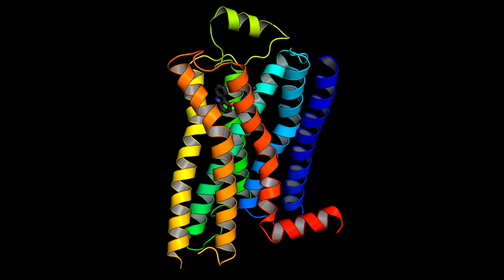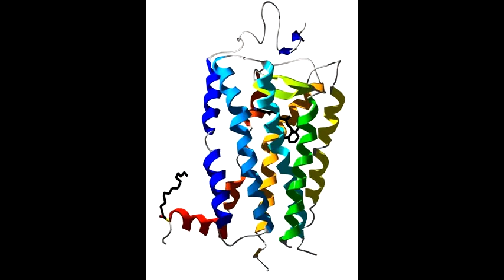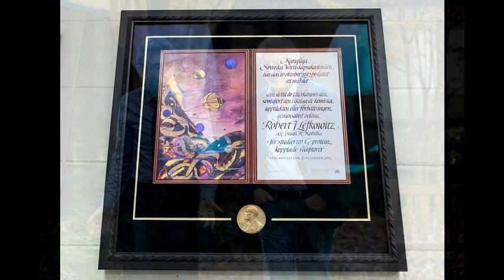A Conversation with HHMI Investigators Robert Lefkowitz & Richard Palmiter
More than 40 years ago, Robert Lefkowitz, at Duke University, and Richard Palmiter, at the University of Washington School of Medicine, embarked on separate paths of scientific exploration as Howard Hughes Medical Institute investigators. Hear them discuss watershed moments in their research careers and how they approach mentorship in the lab.